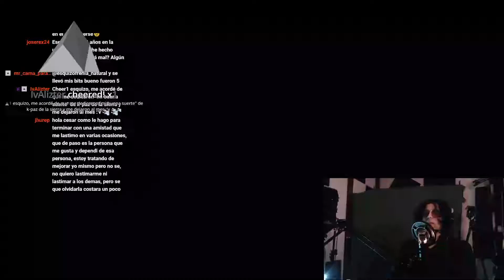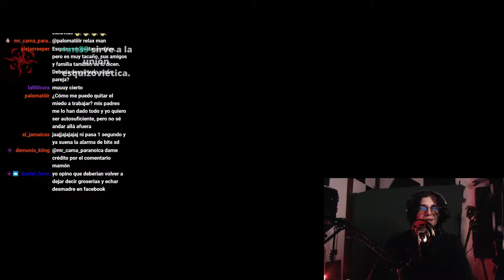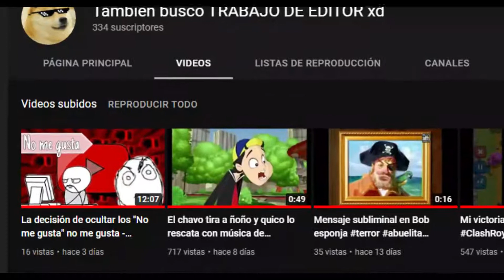Esquizo opina sobre que los dislikes van a ocultarse